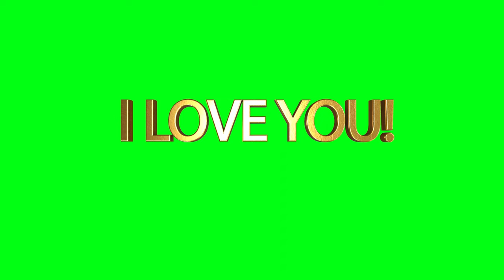Green Screen 'I Love You' 3D text animation - Free 4K stock footage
This is a free to use green screen 3D text animation footage of the word 'I Love You'